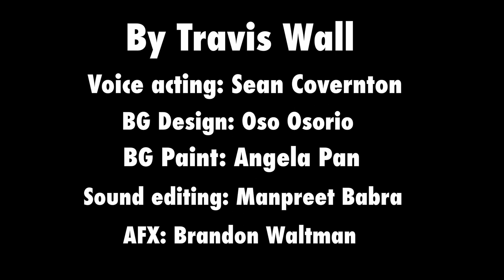5 Seconds of Titmouse Travis Wall 2018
This is the short film I made for my studios Timouse 5 second day 2018